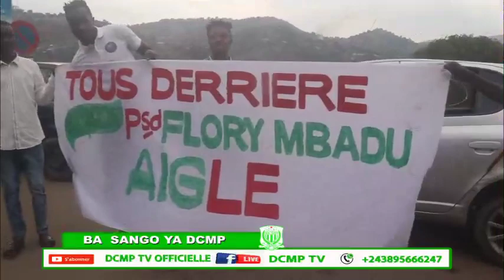BA SANGO YA DCMP SUKA NA ÉMISSION AVEC ANCIEN PRÉSIDENT SECTION BARUMBU POLIDOR EN DIRECT ALLEMAGNE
ABONNÉZ VOUS SUR VOTRE CHAÎNE YOUTUBE DCMP TV OFFICIELLE